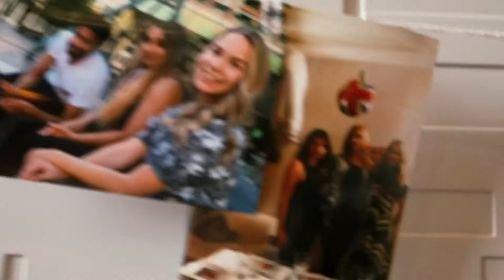Sandy's HEN DO in East London + life drawing experience | VLOG (17)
What a weekend! I had such an amazing time at Sandy's hen do last month. This is a super short vlog, but I wanted to capture some memories from the day!

Where I was staying: Town Hall House and Apartments